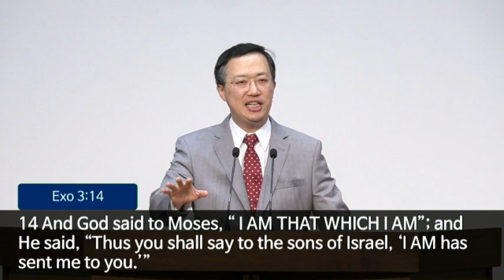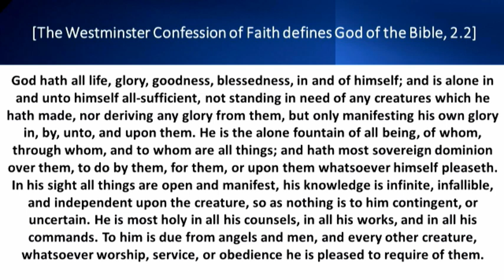080424 주일 3부 찬양예배 "창조-타락-구속-완성" (정승환 목사)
영생장로교회
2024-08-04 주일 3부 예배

"창조-타락-구속-완성"
창세기 1:1

정승환 담임 목사
Rev. Samuel Chung, Senior Pastor

온라인 헌금은 아래 링크를 참고하시기 바랍니다.

[자녀들과 함께 하는 언약 예배]